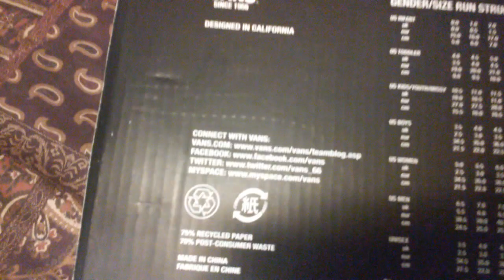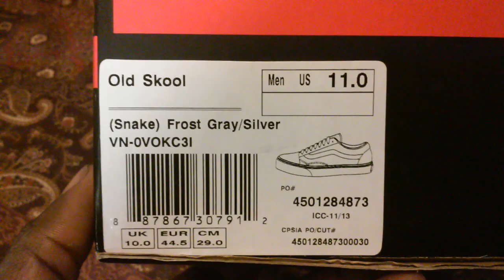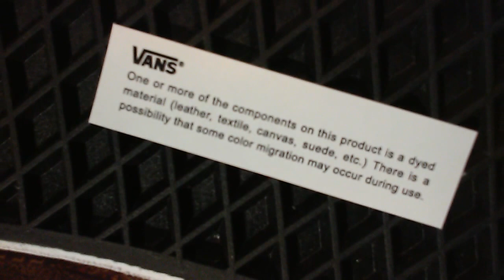Sneaker Game: Vans Old Skool Snakeskin Print Gray Video 213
Yes I mess with vans any day. These sneakers are comfortable.